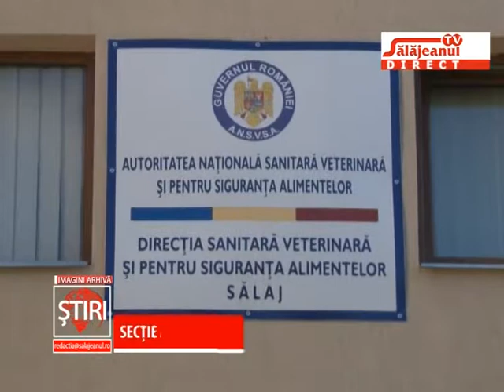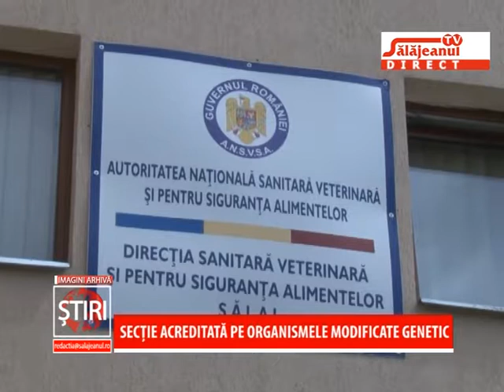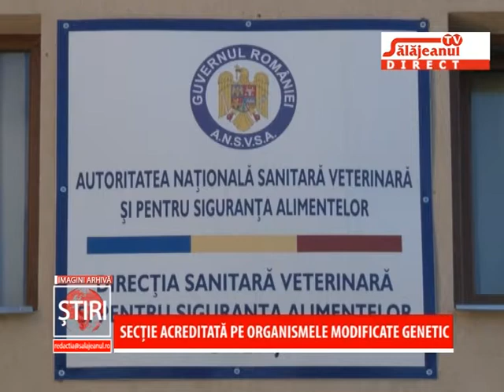SECTIE ACREDITATA PE ORGANISMELE MODIFICATE GENETIC